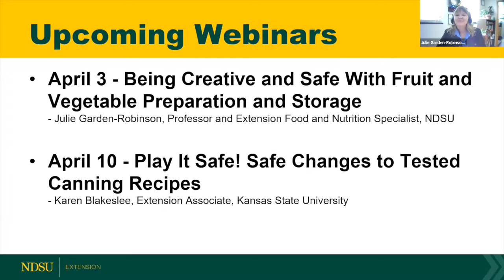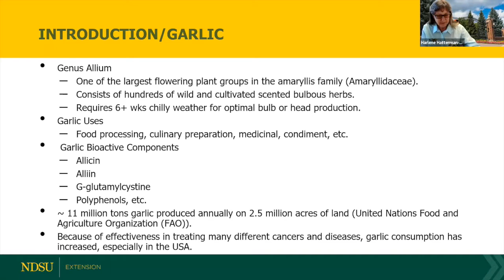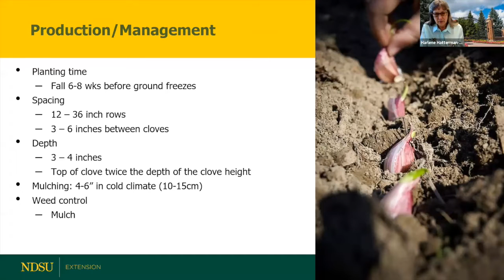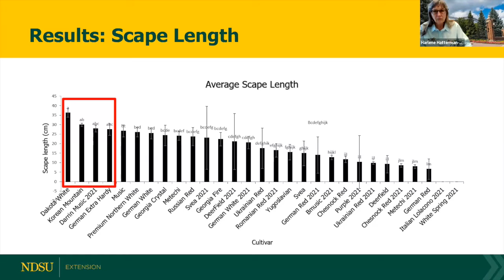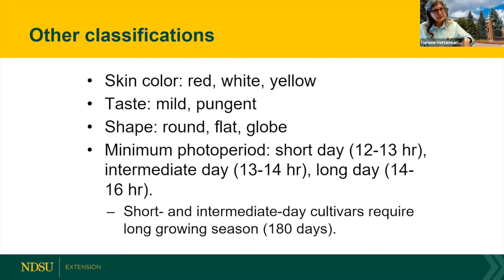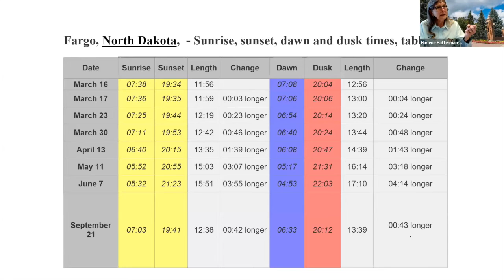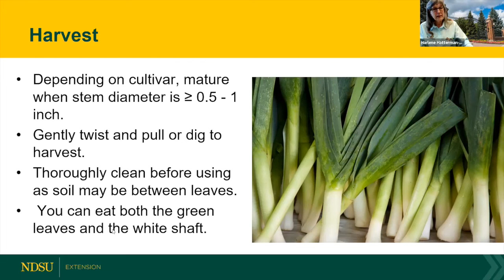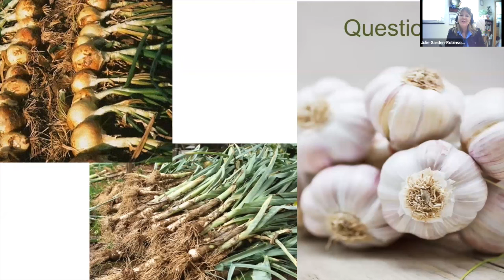Field to Fork 2024: How to Grow Garlic and Other Alliums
Week 6 of the 2024 NDSU Extension Field to Fork Webinar Series.
This presentation is with Harlene Hatterman Valenti, NDSU Plant Sciences Professor and is titled "How to Grow Garlic and Other Alliums".